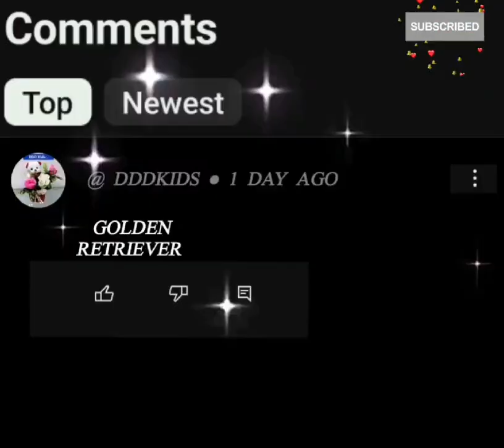BANNED DOGS IN THE WORLD!!!